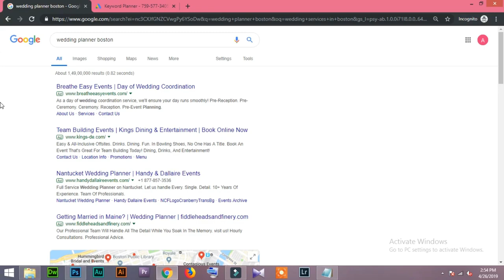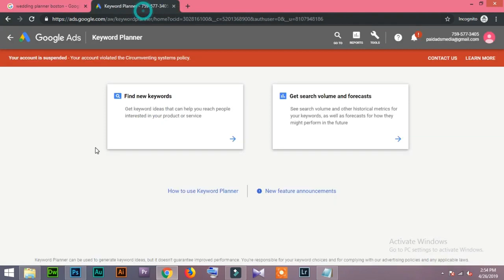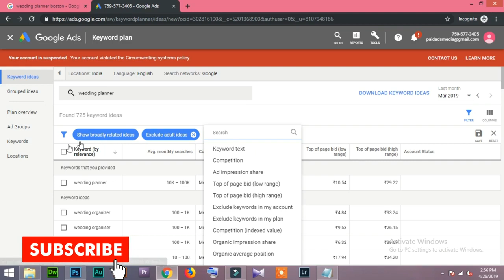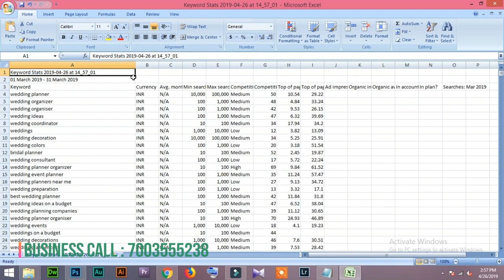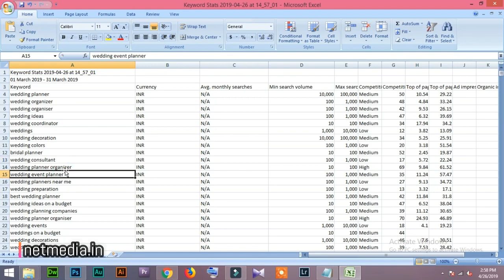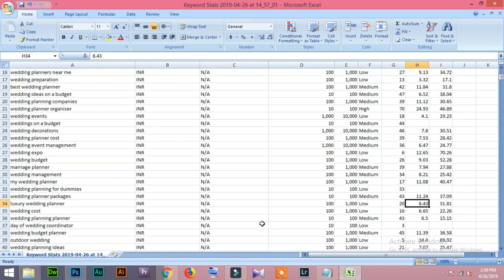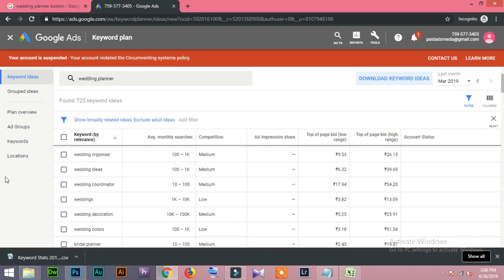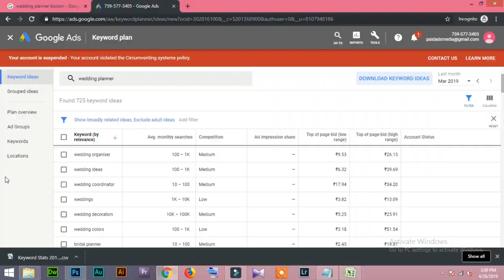58 How To Use Google Keywords Planner in Google Ads in Hindi/Urdu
How To Use Google Keywords Planner in Google Ads in Hindi/Urdu